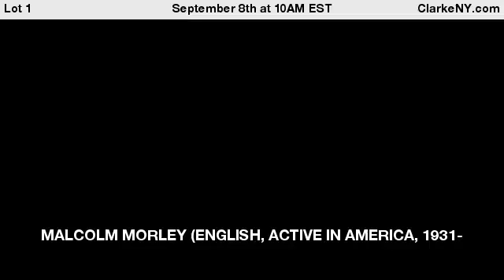MALCOLM MORLEY (ENGLISH, ACTIVE IN AMERICA, 1931-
2018). Oil on Board. St. Francis of Assisi. Signed lower left. From a Long Island, NY collection. - For Auction on September 8th at 10AM EST at ClarkeNY.com